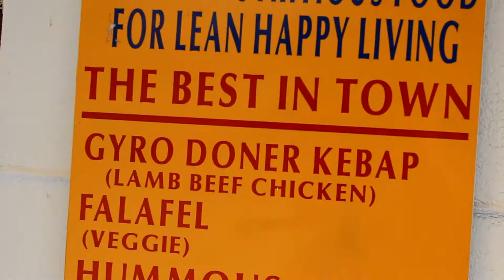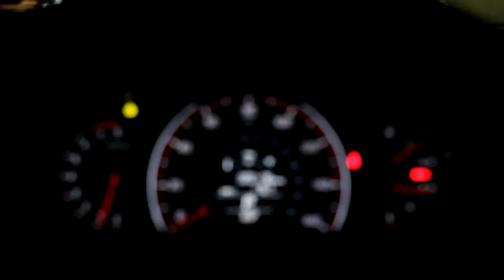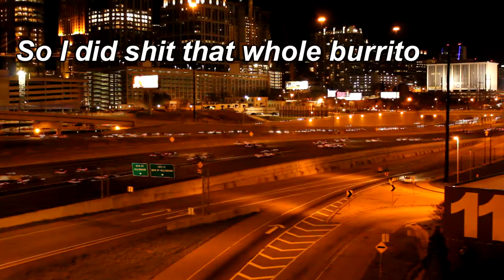I'm So Full Feat. Justinian Erica (Vlog)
Dude, imagine Chipotle but sushi. Good shit.